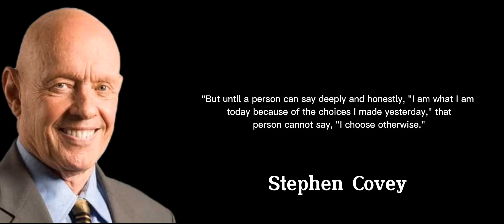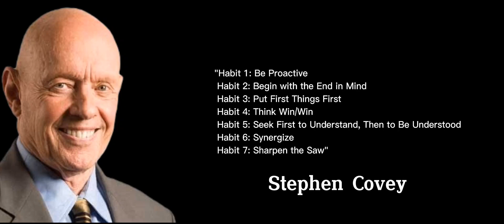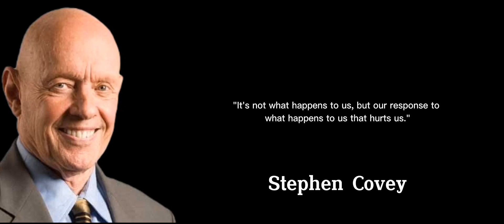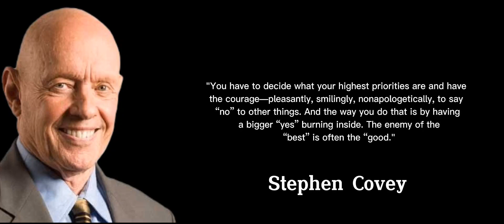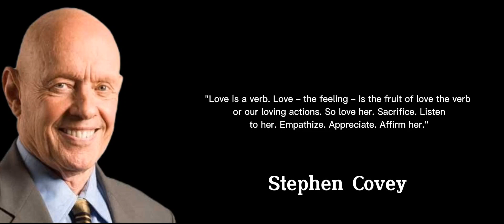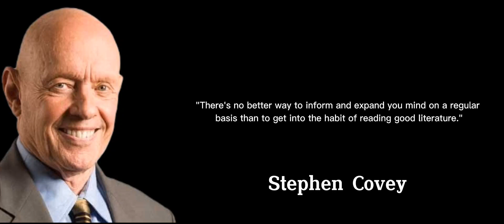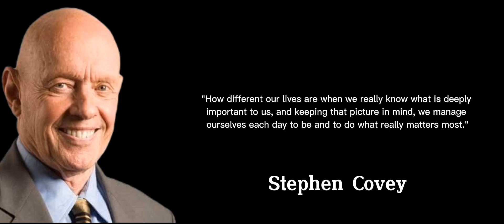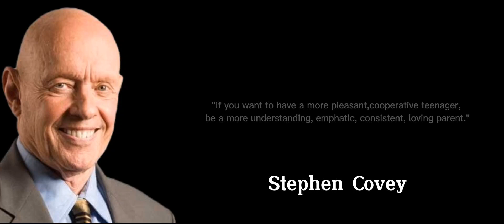Stephen Covey Quotes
Stephen Richards Covey (October 24, 1932 – July 16, 2012) was an American educator, author, businessman, and keynote speaker. His most popular book is The 7 Habits of Highly Effective People.His other books include First Things First, Principle-Centered Leadership, The 7 Habits of Highly Effective Families, The 8th Habit, and The Leader In Me: How Schools and Parents Around the World Are Inspiring Greatness, One Child at a Time. In 1996, Time magazine named him one of the 25 most influential people.He was a professor at the Jon M. Huntsman School of Business at Utah State University at the time of his death.